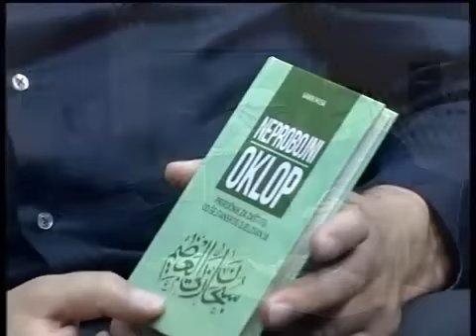Sanin Musa DOBROCINSTVO PREMA RODITELJIMA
PODSVIJEST emisija o duhovnosti br 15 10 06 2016